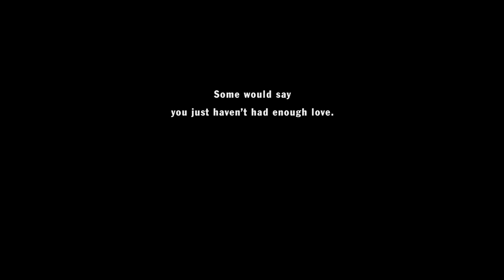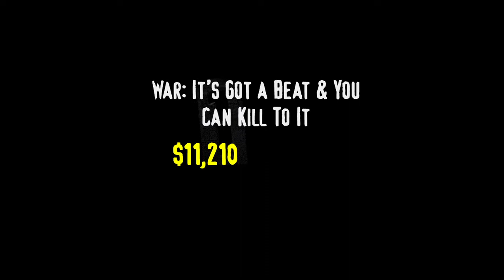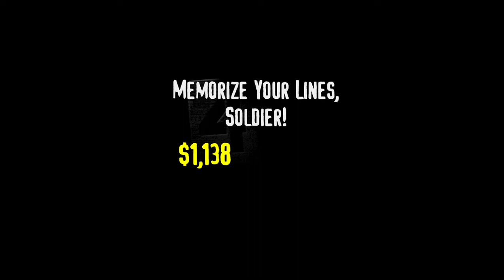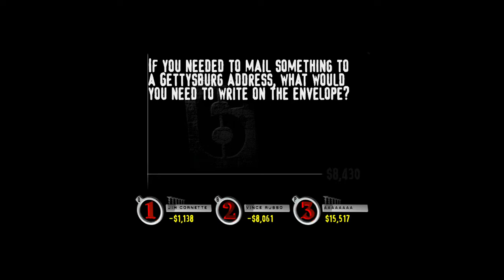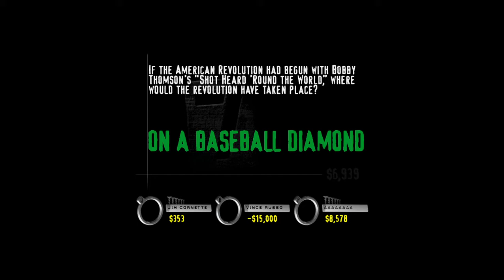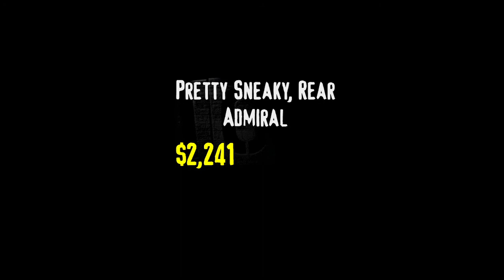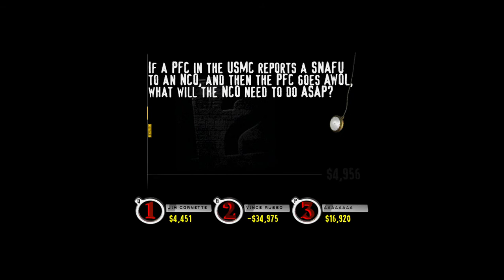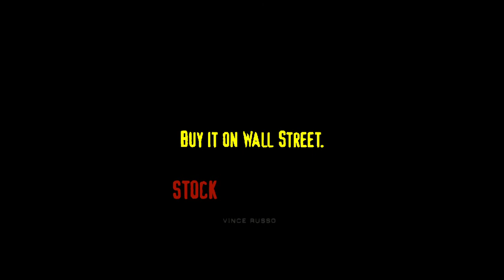YDKJ The Ride Floor 227 WAR